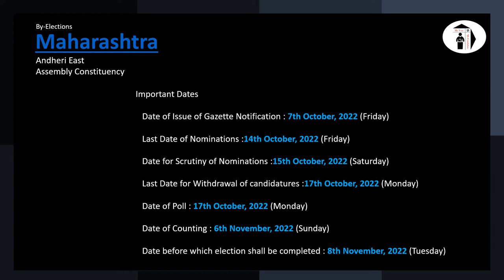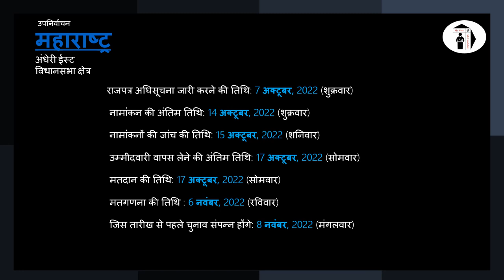Andhre East - By Election 2022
Maharashtra - Andhre East - Assembly Constituency